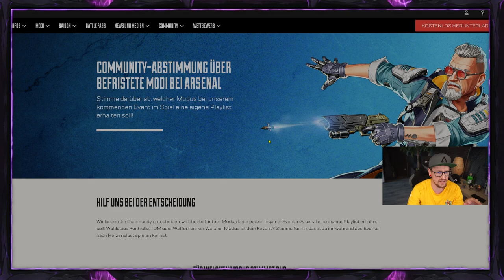Unfassbar KRASSES Exklusives Firing Range Gameplay Apex Legends Season 17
Exklusives Firing Range Gameplay ist unfassbar KRASS Apex Legends Season 17
Hier gehts zur Event Abstimmung:

Mein Equipment:
Mikro: Hyper X QuadCast*

Elgatogeräte:
Stream Deck*

Capture Card:*

Elgato Halterung*

Elgato Flexarm*